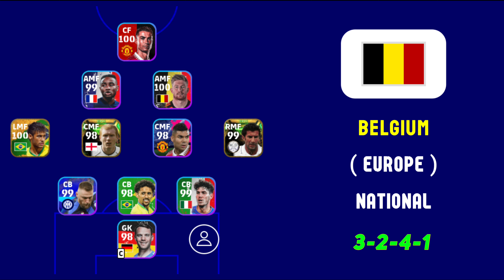All Best 3 CB Formations In eFootball 2023 Mobile || Best 3 CB Formation In eFootball 🔥